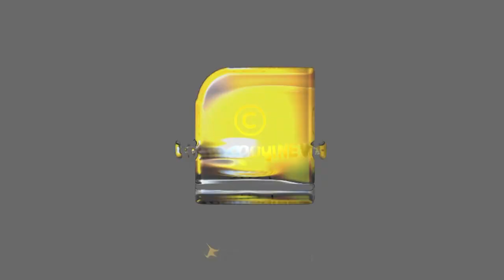ചേരയുമായി മൂര്‍ഖന്‍ ഇണചേരുമോ? പ്രതികാരം ചെയ്യാന്‍ പാമ്പുകള്‍ കാത്തിരിക്കുമോ? എന്താണ് സത്യം | SNAKES